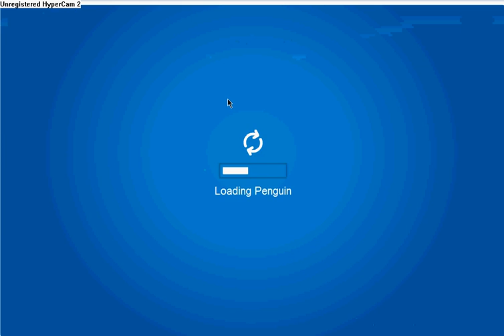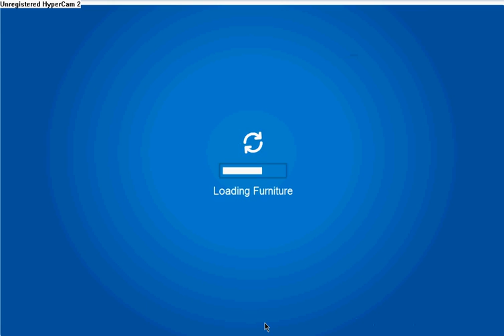Club Penguin- Rockhopper's Visit March 2010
Kalukski showing you what Rockhopper has brought us in Club Penguin in March 2010!
Oh, and Rockhopper is missing his Red Puffle named "Yarr"
Questions? Video idea? Message me!